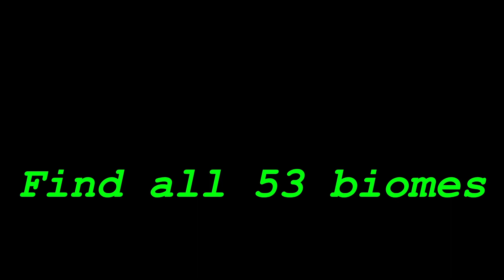Running in a literal line until I find every biome (S2E34)